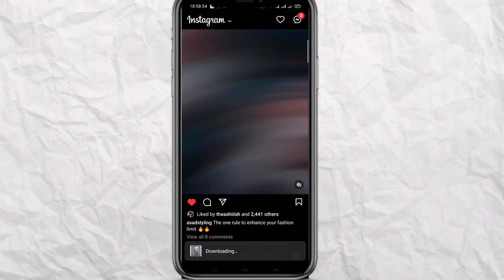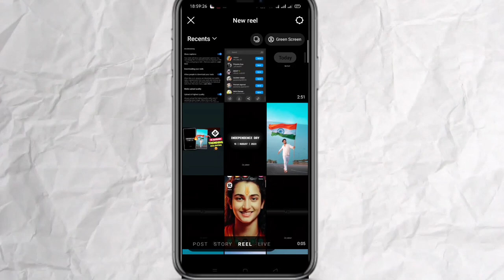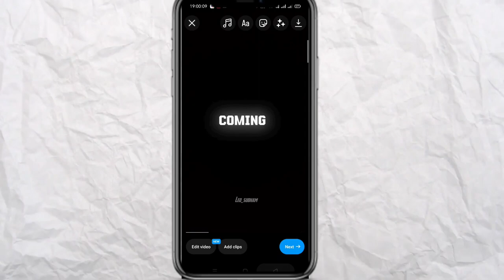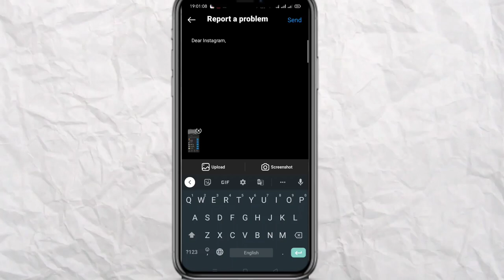Instagram reels dawnload feature not showing | reels dawnload feature नही दिख रहा है । Reel dawnload